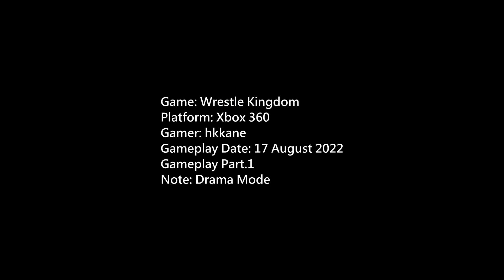Wrestle Kingdom Drama Mode Xbox 360 Gameplay P.1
Game: Wrestle Kingdom
Platform: Xbox 360
Gamer: hkkane
Gameplay Date: 17 August 2022
Gameplay Part.1
Note: Drama Mode